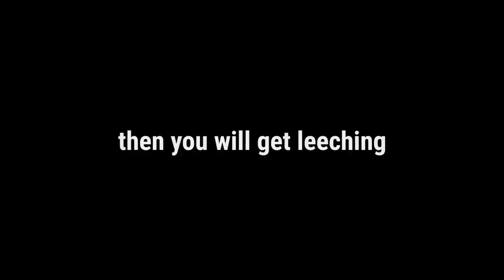HOW TO GET MAX LEECHING LEVEL 3!!! Blockman Go Bedwars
in this video I will show you the power of rune leeching which is almost max in bedwars and I will also tell you how to get rune leeching